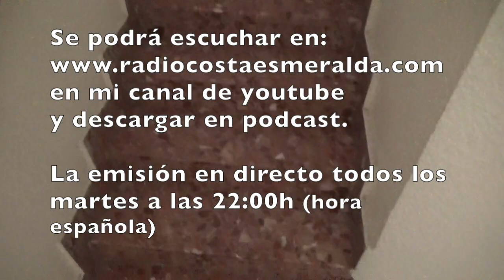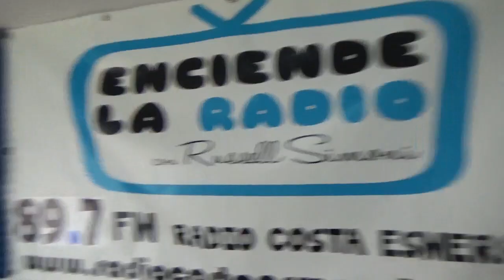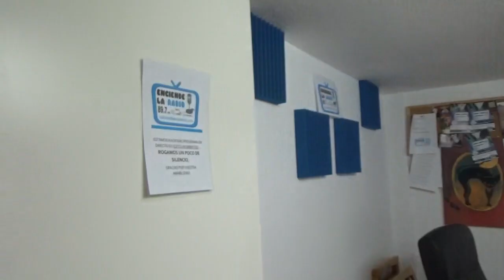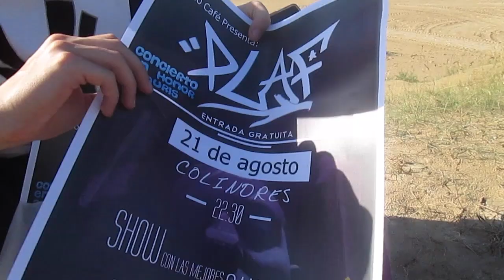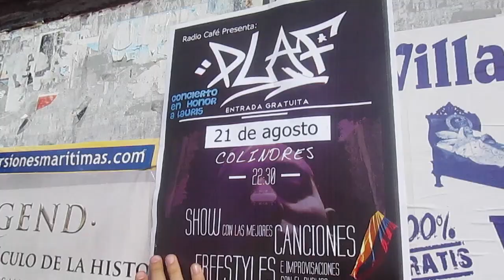PlaF Bombo Clap - NUEVO PROGRAMA DE RADIO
1 like ayuda. A partir del 6 de octubre!!
Colmena Estudios!